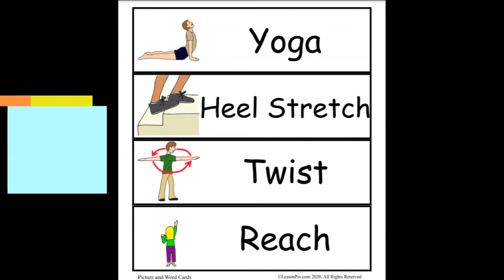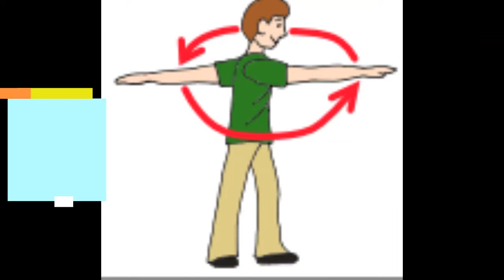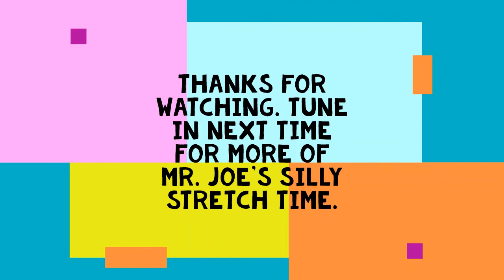Mr. Joe's Silly Stretch Time Herrington Manor 1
Join Mr. Joe as he wraps up the year and leads his stretches from beautiful Herrington Manor State Park in western Maryland. No equipment needed.